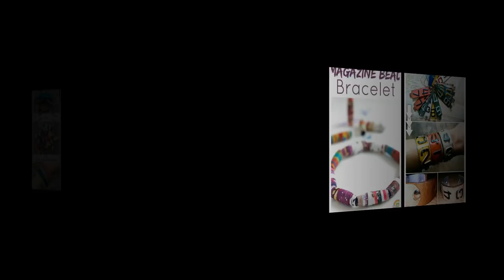Recycled Jewelry Ideas - Cheap and Easy DIY Jewelry Making Inspiration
Dear friends,
If you don’t have Skrill yet it’s easy to sign up Skrill using my referral

This video is about how to make something from nothing and turn trash to treasure. Making jewelry from recycled things is the lifestyle for those who chose "Reduce Reuse Recycle" philosophy.
Upcycled jewelry making ideas:
- jewelry made from old computer parts: keyboard keys recycled into earrings, circuit board scaling necklace, nice printer cable bracelet, and more
- recycled soda pop can bracelets, earrings from tin tabs and "Cha Cha" bracelet made from beer bottle caps
- upcycled jewelry from recycled pencils and artist's painting brushes
- recycled fork jewelry pendant
- jewelry made with vintage keys and watch clock faces
- recycled book page jewelry, upcycled map jewelry and paper beads from old magazines
- lovely plastic spoon rose pendant
- jewelry made from recycled plastic bottles
- upcycled old jeans jewelry
- button DIY jewelry ideas
- simple DIY popsicle sticks bracelets
- recycled jewelry for missing puzzle pieces
- recycled old CD mosaic jewelry decor
- wine cork recycled jewelry
- handmade jewelry from penny coins
- recycled license plate bracelets

Get inspired to create unique recycled jewelry from very cheap materials! This is such a smart use of something that would normally be thrown away.